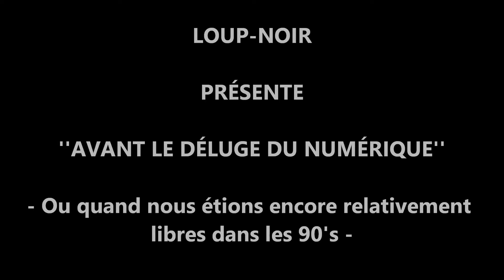1990 : L'année de lancement du Nouvel Ordre Mondial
Un lancement OFFICIEL, s'entend.